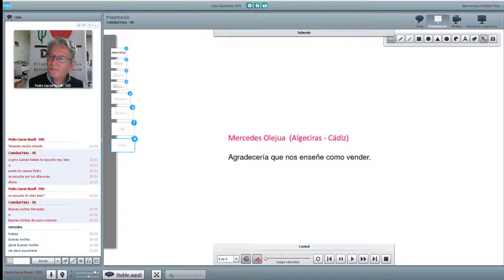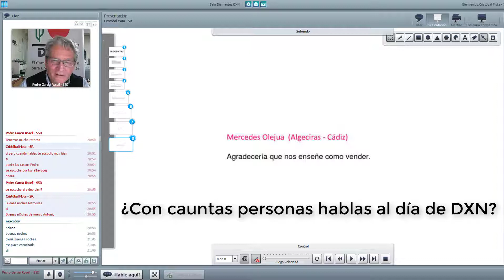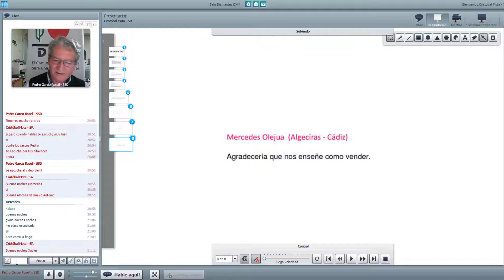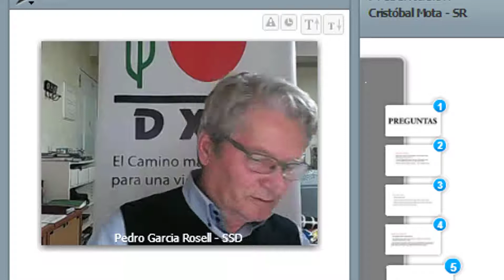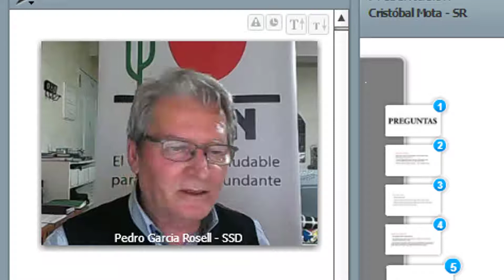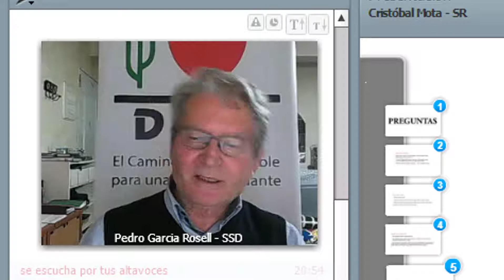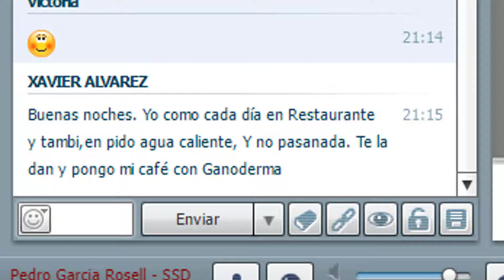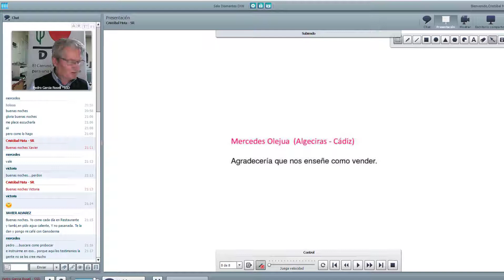Preguntas y Respuestas 01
Serie de 5 vídeos de Preguntas sobre cuestiones del Negocio de DXN que contestan Pedro García Rosell Diamante Senior y Cristóbal F. Mota  Diamante.

Si deseas que te resuelvan alguna pregunta que tengas sobre el negocio de DXN envíala a uno de estos dos correos, haremos otra vídeo conferencia y te enviaremos tu respuesta.